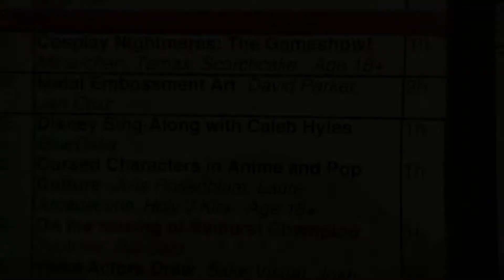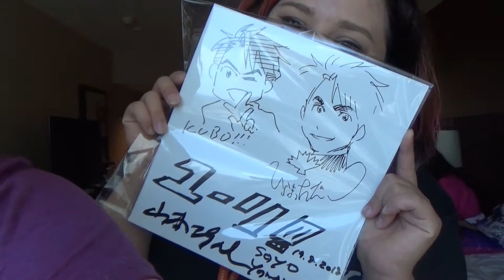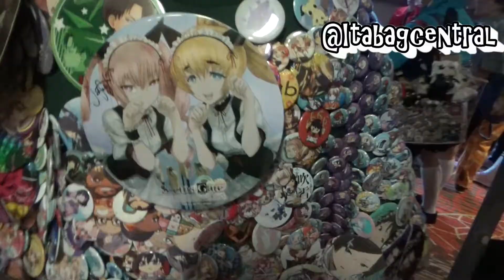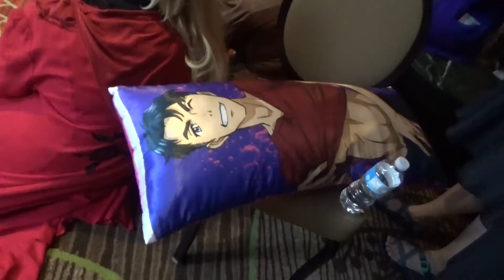Afest 2017 Vlogs Saturday Yare Yare ON ICE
We did a little bit of everything on Saturday! Panels, photoshoots and meet ups! It was a busy day but a really fun one too! Next up is the last Vlog but the Afest fun doesn't end there! I'll be uploading 2 more Anime Fest videos so look forward to it!

Music from Snail's House!